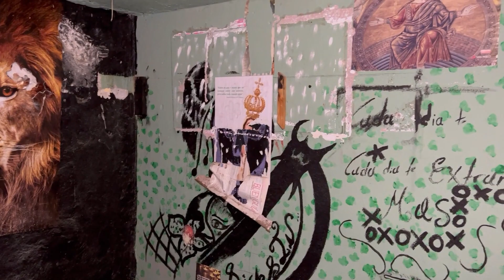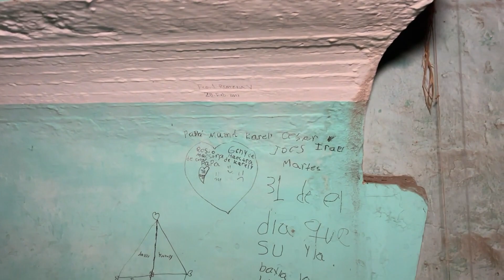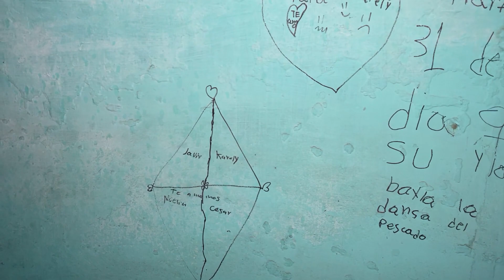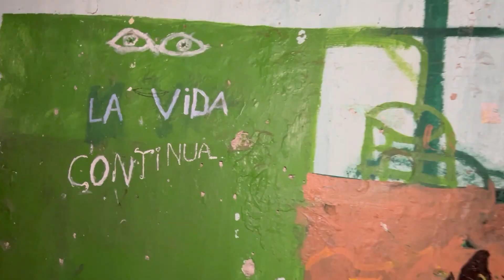ESTE VIDEO LO GRABAMOS ANTES DEL TEMBLOR/ tuvimos mucho miedo😰(EDVAN SHOW)